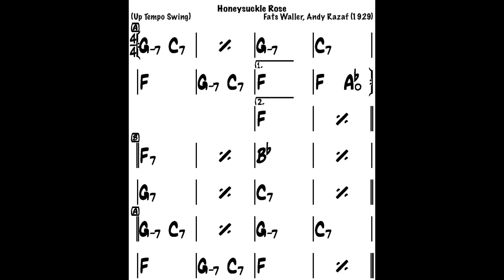Honeysuckle rose NO BASS backing track in F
Honeysuckle rose backing track without bass

F major, 160 bpm

created with iReal pro